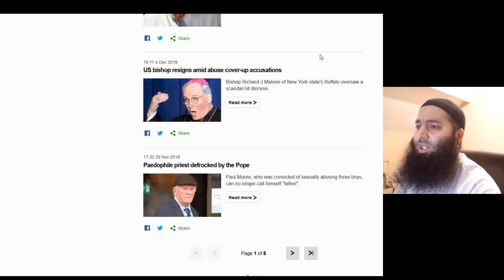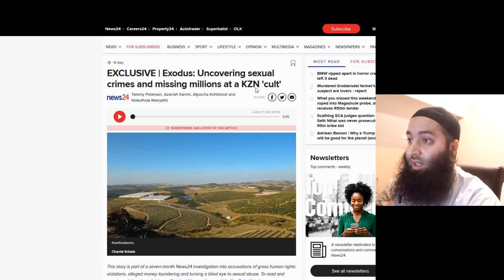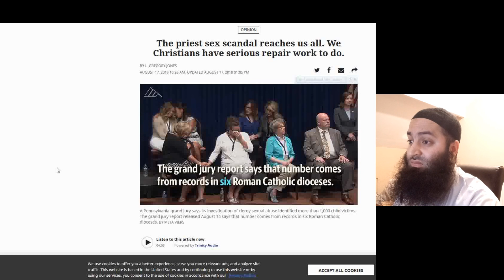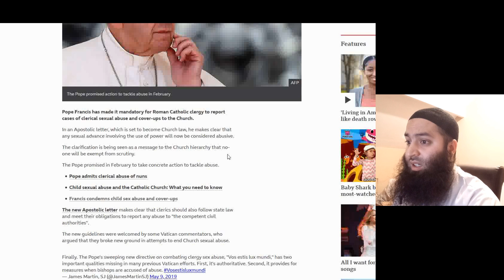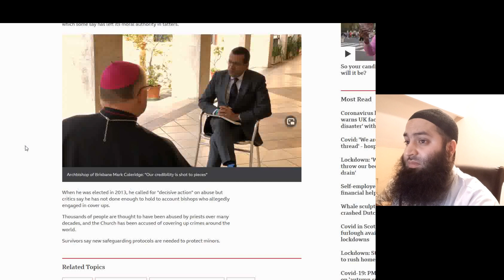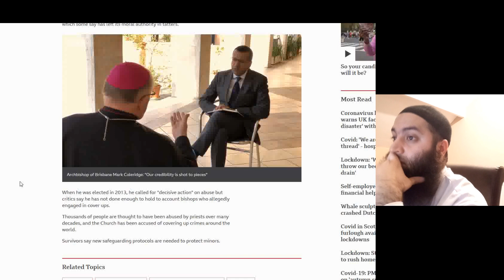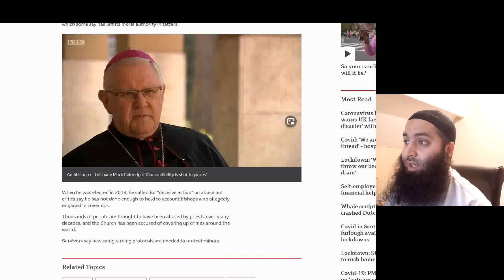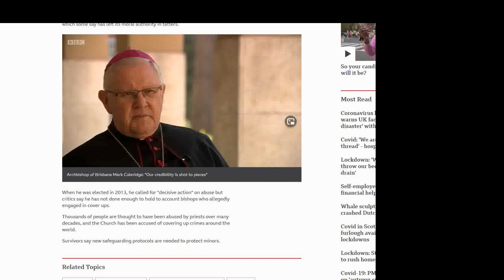Ml Umear Responds: Does The Church Have A Problem With Sexual Abuse